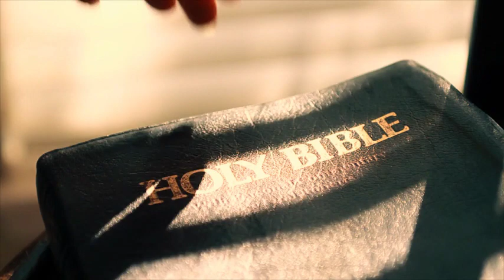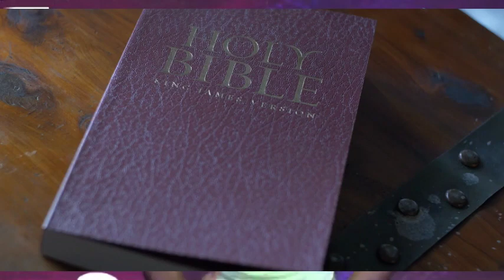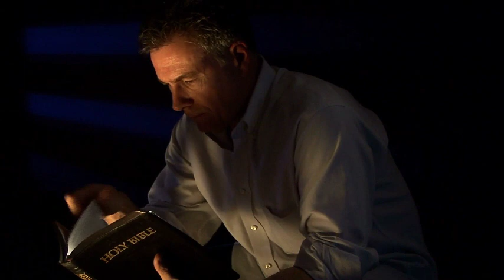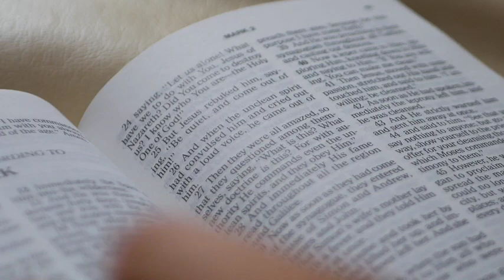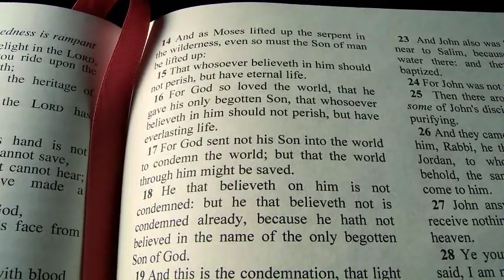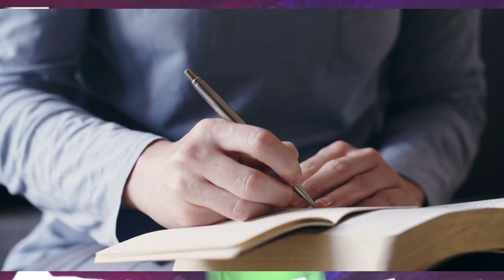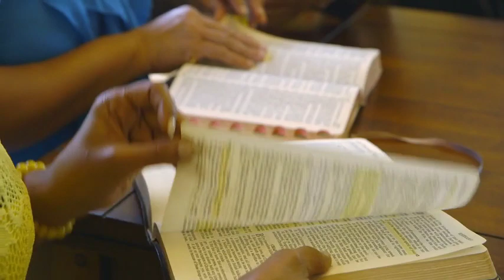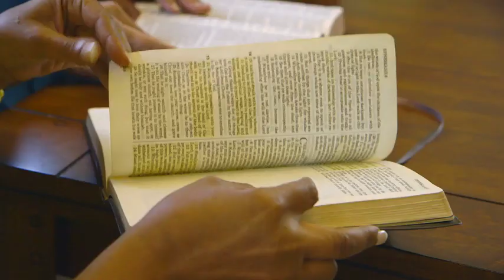MID-MAY PRAYER GOD HAS ANSWERED ME. PASTOR JERRY EZE. NSPPD STREAMS OF JOY INTERNATIONAL. NSPPD